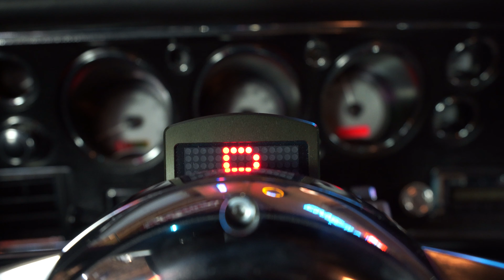FOR SALE Test Drive LS3 Powered 1970 Chevrolet Chevelle SS Pro-Touring Restomod 4K - 18005627815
For a full virtual 360 tour, photos, videos, and information about our 1970 Chevrolet Chevelle SS LS3 Pro-Touring Restomod, check out our full listing

00:00 - Introduction
01:02 - Cinematic Start-Up
02:02 - Test Drive